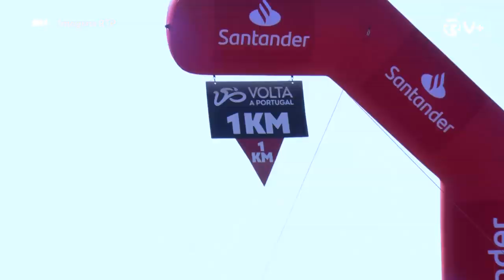João Rodrigues conquista Torre. Veloso reforça liderança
João Rodrigues, da W52/FC Porto, venceu este domingo a quarta etapa da Volta a Portugal em bicicleta, que terminou no alto da Torre, na Serra da Estrela. Em segundo lugar ficou Gustavo Veloso, camisola amarela da prova, a um segundo do colega vencedor, que assim reforçou a liderança na prova.

A Volta a Portugal é na Renascença! Não perca pitada da 'Grandíssima' na rádio, em podcast, aqui e no Instagram. Pedale até
Está lá tudo sobre a Volta a Portugal 🚴🚴‍♀️ 🏆